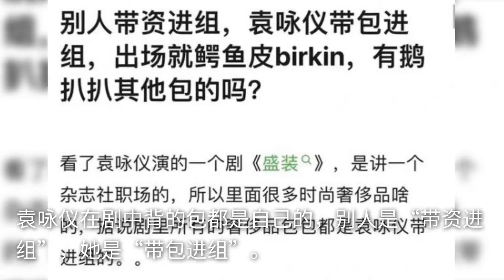袁咏仪靠这个人设接了一部戏，张智霖在线吐槽，网友：这没理由了